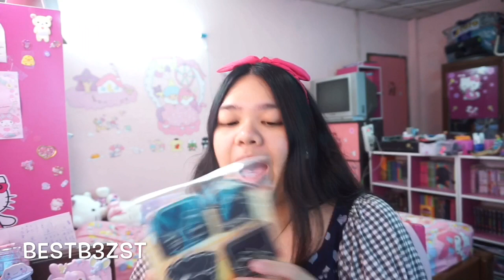หรือนี่จะเป็นอุปกรณ์สำหรับคนขี้ลืม!!! ปอมปอมปูรินช่วยด้วยยย | เบสท์ Bestb3zst Channel